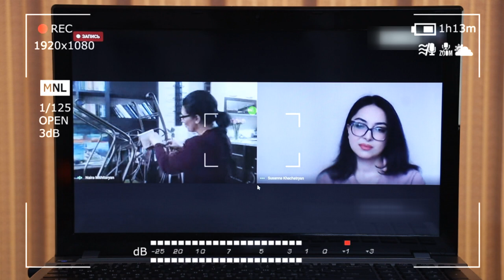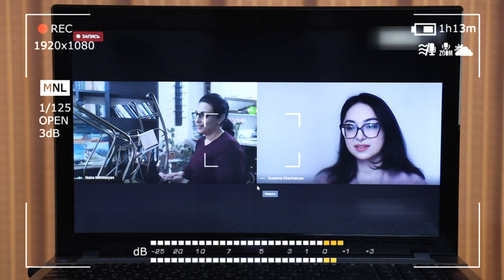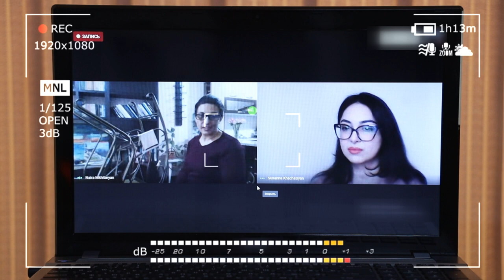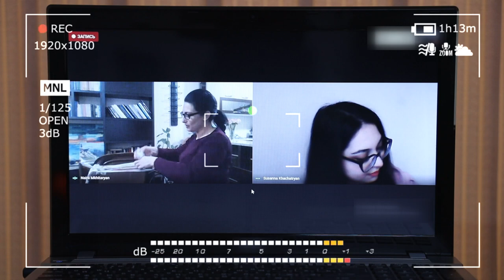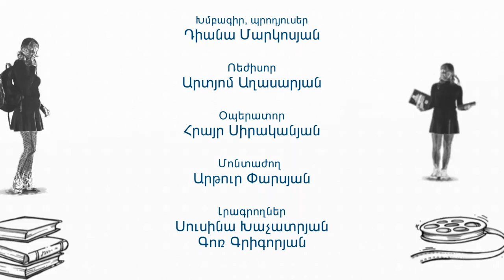Հաջողության բանաձև - Դեկորատիվ կիրառական արվեստ. օն լայն ուսուցում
Հաջողության բանաձևի հերթական թողարկումը դեկորատիվ կիրառական արվեստի մասին է, որը  մեզ թույլ է տալիս ստեղծել արվեստի տարբեր նմուշներ՝ օգտագործելով նույնիսկ կենցաղային առարկաներ։ Դիտեք ՀՊՄՀ Կերպարվեստի ամբիոնի դասախոս Նաիրա Մխիթարյանի հետ զրույցը՝ հասկանալու, թե ինչպես կարող ենք մեր ազատ ժամանակը տրամադրել նաև արվեստին: